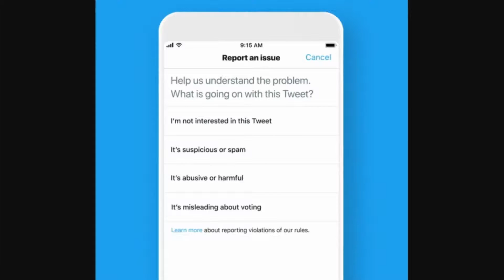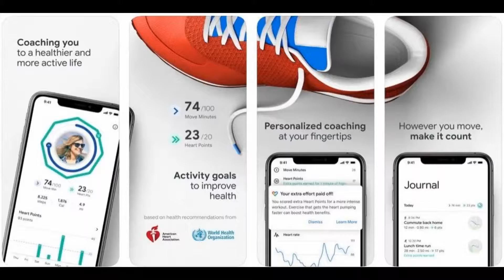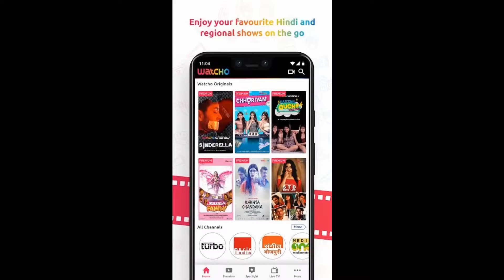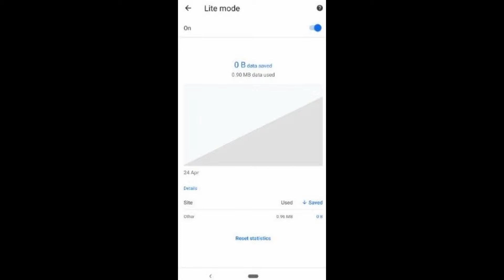Daily Dose - Amazon Sale, Dishtv Watcho, Garmin Smart Tracker, Jabra Neckband, Twitter Report & More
Namaskar dosto swagate hey apkey apney channel Auto Gadgets Fry mey or aj ise Daily Dose mey hame deykhey gey Amazon Sale, Dishtv Watcho, Garmin Smart Tracker, Jabra Neckband, Twitter Report or bahute sare news.

Syska Earphone

Xolo ZX

Asus OMG Sale

Kodak TV

Amazon Echo Link AMP

Adcom Headphone

Stuffcool Power Bank

Xolo Era 5X

Amazon Echo Show

Canon Instant Camera

Asus TUF FX705DY

Asus TUF FX505DY

Amazon Kindle

Vu TV

Asus OMG Day

boAt Rockerz 480

JBL Go+

Audio Technica